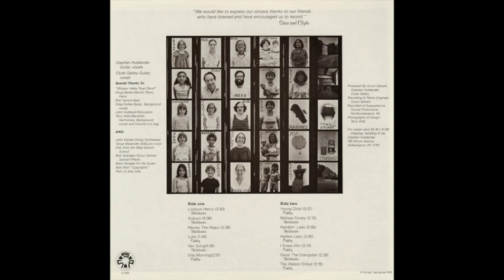B1 - Young Child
Album: For Our Friends
Artists: Steve and Clyde
Written by Clyde Oakley
Stephen Hulslander: Guitar and vocals
Clyde Oakley: Guitar and vocals
See album back cover at the end for other contributors
© Stephen Hulslander and Clyde Oakley

LYRICS

Young child can you tell me what it is to be alive,
With your mumble jumble jaws all filled with bubble gum.
I can't hear what you're saying and you're moving away too fast,

So just go and climb and jump and play and run.

While I'm hiding away, hiding away from the world at large.
And it's 5, 10, 15, 20, 25, 30, 35, 40, here they come.
But I'm hiding away forever.

 Old stream can you tell me what it is to flow away,
With your garbled gurgled messages of movement.
So just run and fall and tumble to the river's end.

Pine tree can you touch just what it is to oversee,
With your easy-breathing windward words of wisdom.
I can almost feel the bending in the whistling of that wind,

In the crippling cold height of sage's kingdom.

But I'm finding a way, finding a way to a living world.
But I'm finding away forever.